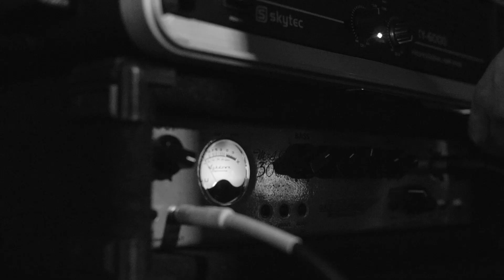Mark Nugent Videography Reel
Mark Nugent is a Northern Ireland based filmmaker. He uses his skills from making his narrative shorts to create visually exciting promotional videos, highlight reels and BTS Documentaries.

If you have a project in mind, contact Mark through his email or his website.